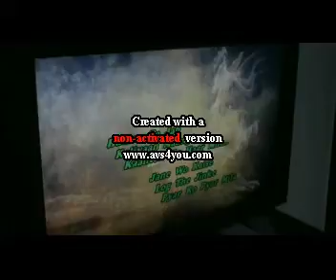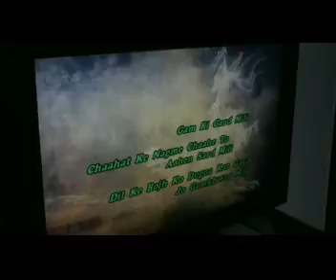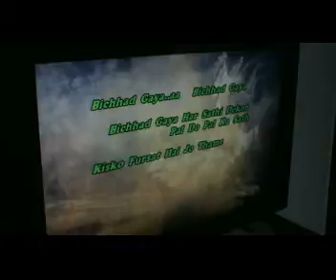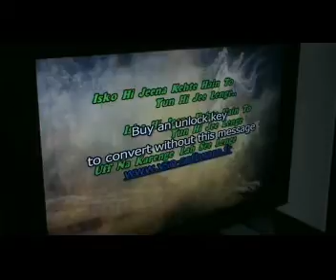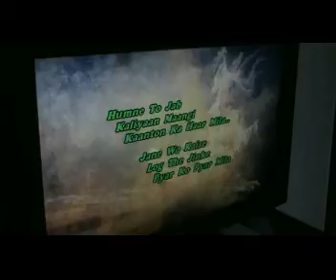Jaane woh kaise - Pyaasa ( Rajat's Karaoke Version )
All original rights with the producers of the movie Pyaasa  and their record company and record publisher